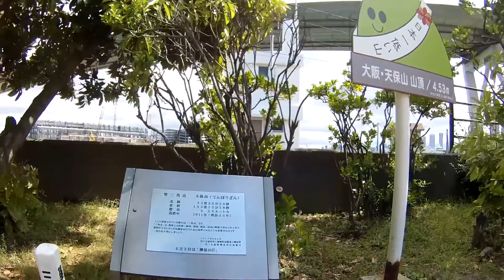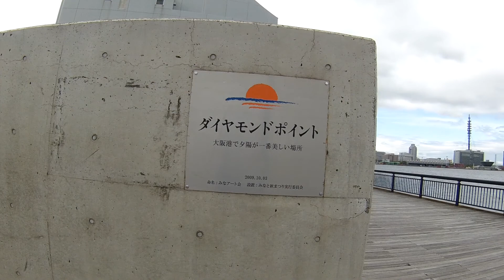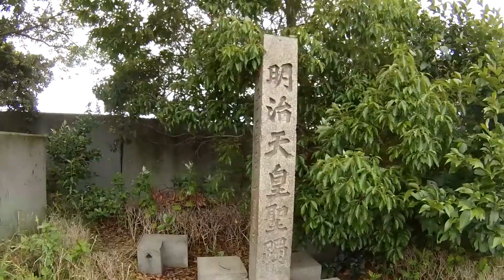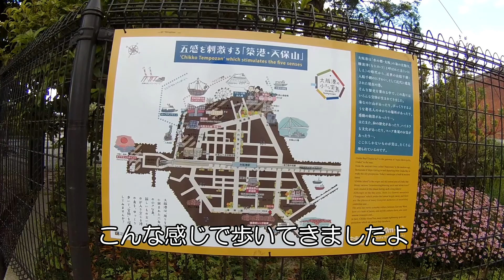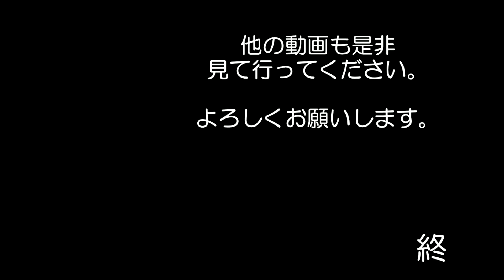大阪港周辺散策 築港 天保山 史跡・遺跡を見に行ってきました＃３１ Walk around Osaka Port 戦争遺跡 戦跡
護衛艦「かが」見学ついでに
大阪港駅周辺を散策してみました。

私の良く見に行くモトブログチャンネル